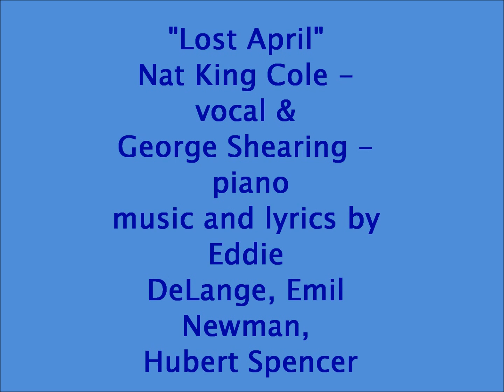"Lost April" Nat King Cole & George Shearing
SPECIAL REQUEST"Lost April" written by Eddie DeLange, Emil Newman, & Hubert Spencer was recorded by Nat King Cole and George Shearing for their 1962 Capitol LP Nat King Cole Sings/George Shearing Plays, arranged and conducted by Ralph Carmichael. The album is available on CD. It should be noted that this was the second time that NKC had recorded this song, the first time in 1947 with his trio. This was posted at the request of keijiprag .  The sound recording is administered by EMI &IODA .  This purpose of this upload is for viewer enjoyment and education not for monetary gain.